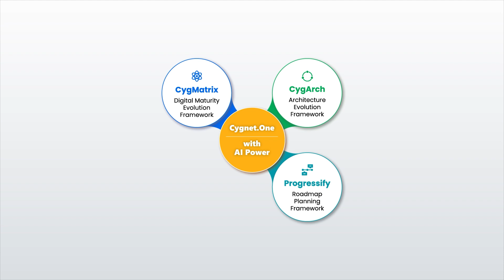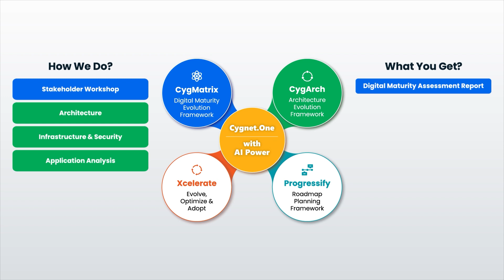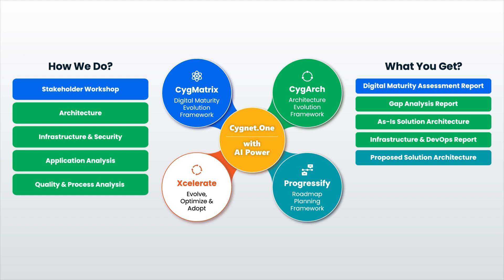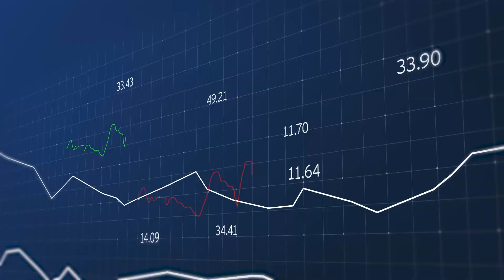Refactoring a Monolith into Microservices